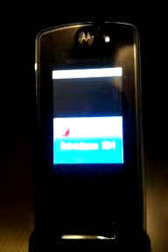ML 45211890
Video Migrado